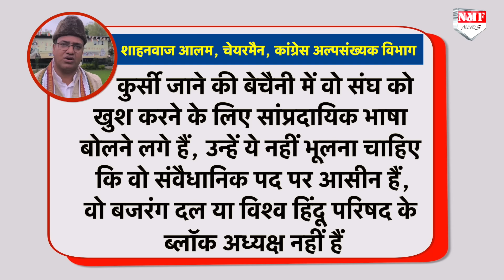मोहर्रम पर कांग्रेसी शाहनवाज ने Yogi को धमकाया, कहा- कुर्सी जाने वाली है अकड़ नहीं !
सीएम योगी के मोहर्रम वाले बयान पर शाहनवाज आलम ने ऐसा क्या कहा, जिसकी हो रही चर्चा, जानिए

rohit pandey
pintu